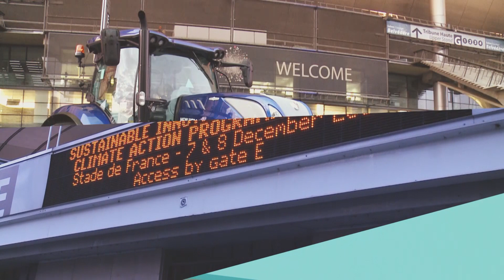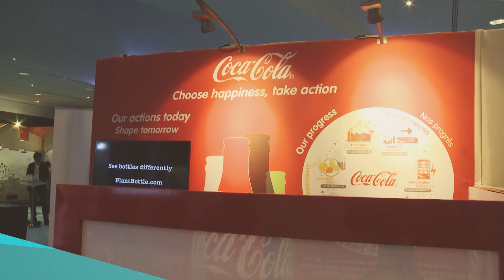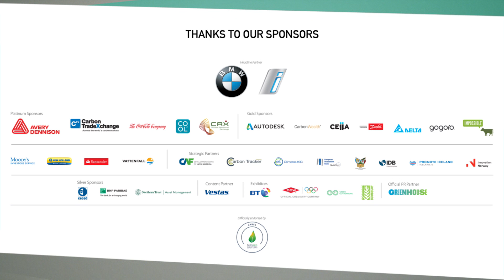Highlights from the Sustainable Innovation Forum 2015 (SIF15) at COP21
From the latest advances in electric motoring and battery swap technologies, to meat-free dining, the pricing of climate risk and plant life
capable of anchoring increased quantities of carbon in the soil - the 6th annual Sustainable Innovation Forum unpacked the elements of a
carbon free life with business solutions designed to power new economies.

Corporate leaders, government ministers and international development banks leading the transition to a green economy were also in
Paris to highlight the multi-trillion dollar business opportunities in responding to climate change at the Sustainable Innovation Forum, the
largest business-focused event held during the COP21 Paris Climate Summit.

More than 1300 delegates from countries all over the world debated how businesses, financiers, cities and states, can work together to
invest hundreds of billions a year in transforming energy, transport, cities and agriculture to meet global climate change targets.
The two-day event at the iconic Stade de France, organised by both Climate Action and the UN Environment Programme (UNEP), was
developed to help accelerate the development of a low-carbon, green economy by showcasing innovative technology solutions, sharing
pioneering thinking, and building cross-sector partnerships.
See you in Marrakech at COP22. Pre-register now